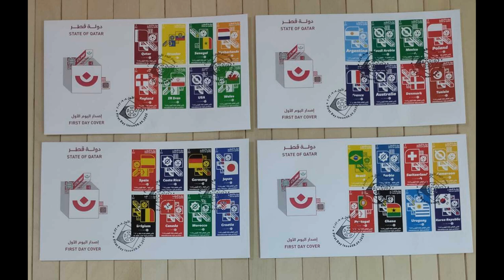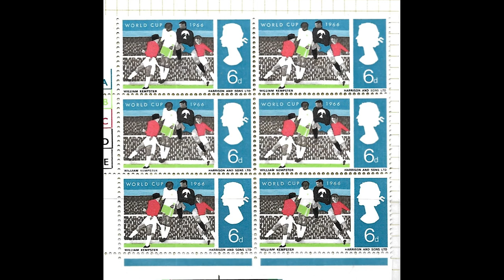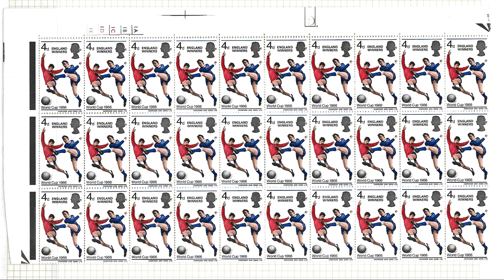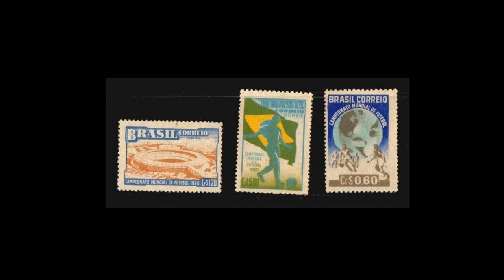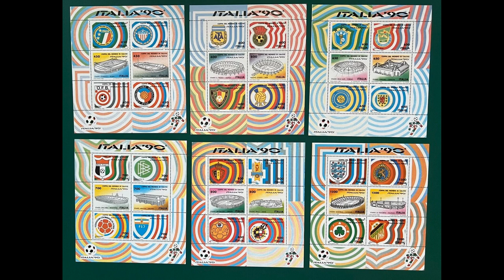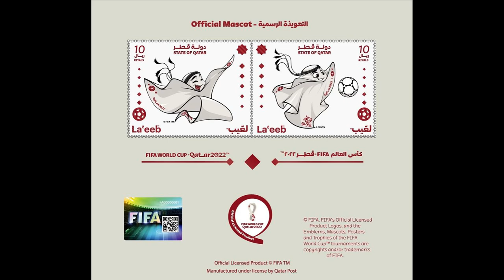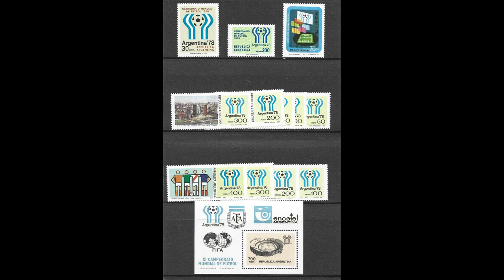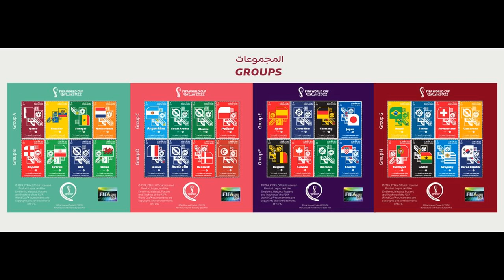Exploring World Cup stamps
In this week's episode I talk about the stamps that have been inspired by the Fifa World cup football tournament. We look at all the stamps produced by the host nations, with particular emphasis on England's 1966 win, we also take a look at what is available from the current hosts Qatar.